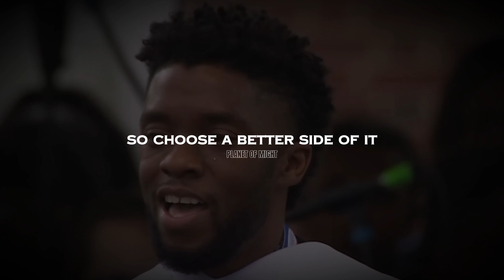It's All about Choice.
Life is all about choices. We choose how to react, what to feel, and how we perceive the world around us. You can find joy in the struggle or be weighed down by it; love the journey or resent it. Every day, you decide whether to live in truth or let lies guide you. These choices shape who you are and what you become. Embrace the power of choice, and let it lead you to a life of purpose and authenticity.

Speakers:
Zack Tyree
Chadwick Boseman
Luke Belmar
J Prince